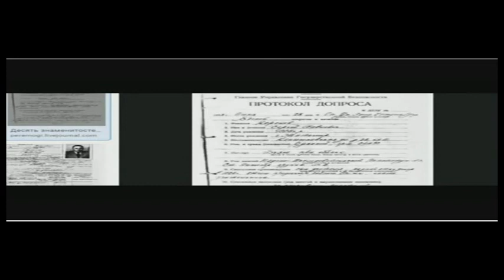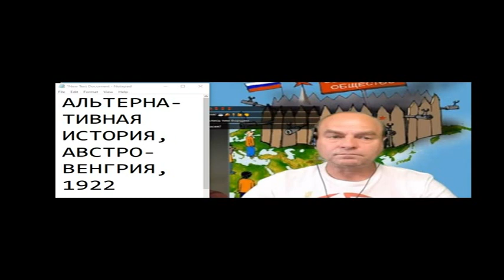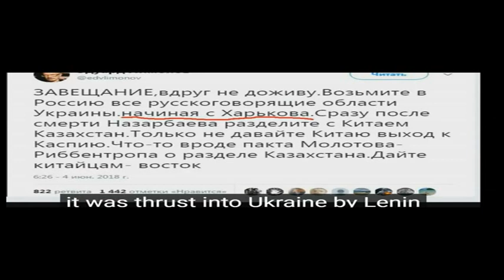ПЕРСПЕКТИВЫ ФРАГМЕНТАЦИИ УКРАИНЫ 48